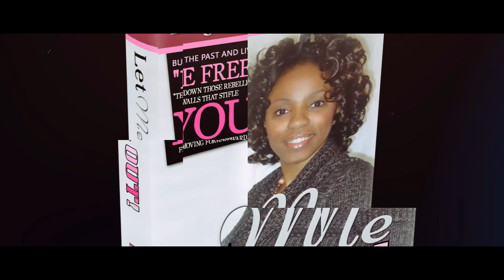Confirming Your Purpose | Break Negative Narratives | Cheryl Y. Howard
Confirming Your Purpose and How to Break Negative Narratives either spoken or self-imposed in your life and mindset. I'm here to help you become unstuck in your mindset that keeps you stagnate and feeling purposeless..

IN THE GET YOUR LIFE BACK ACADEMY
WORKSHOPS:
New!!! Purpose Passionpreneur Insiders Club

1. Purpose Passion Finder Workshop

2. How to Write An eBook/Book In 30 Days

4. Learning to Love You Workshop

5. From the Page to The Stage Virtual Summit

6. Self-Care Audit Virtual Workshop

EBOOKS:
1. Purpose Passion Finder Workshop Journal

4. How to Manifest Inner-Joy, Gratefulness & The God-factor

5. How to Write An eBook | Self-Publishing

6. Authentically Becoming Your eBook